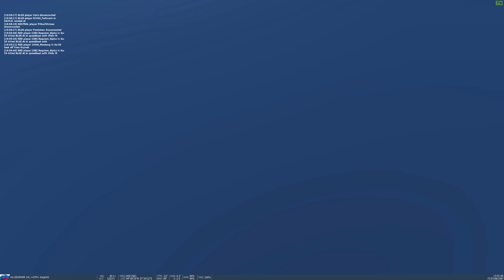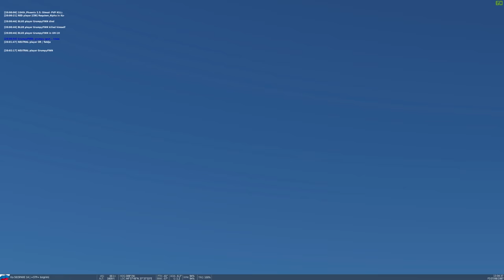DCS Helicopter PvP Event Round 3 Highlights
- Check out my Twitch channel to keep up with the latest streams.

Highlights from the third Helicopter PvP event we hosted in association with Alpenwolf.

The event took place on November 17th and was open to everyone who has any DCS Helicopter module.

You can sign up for the next event when it is posted